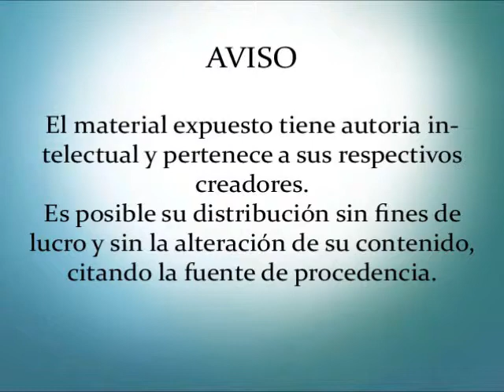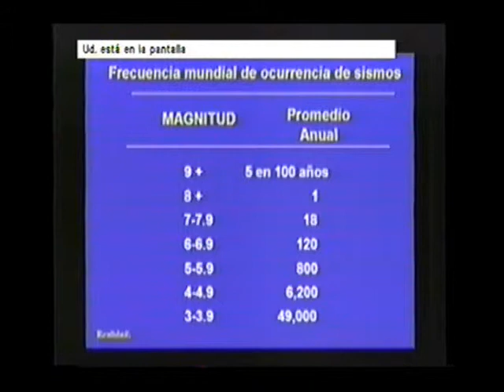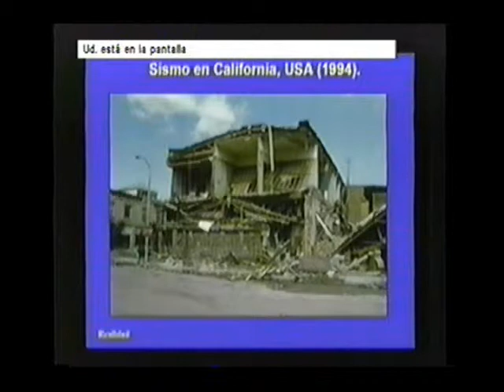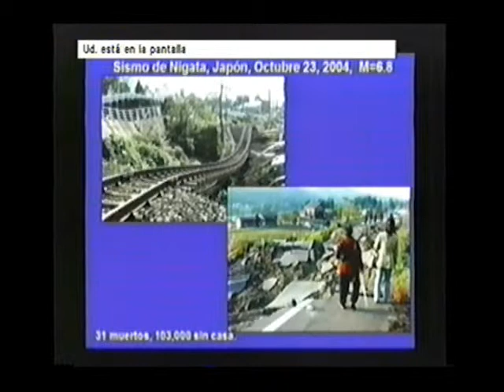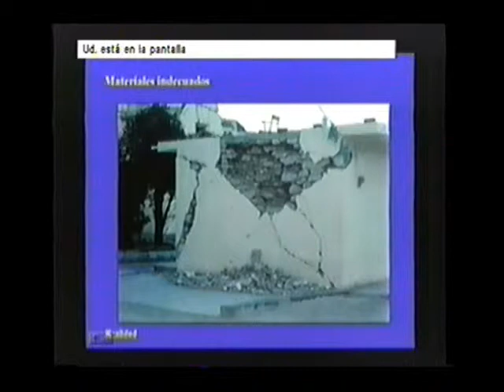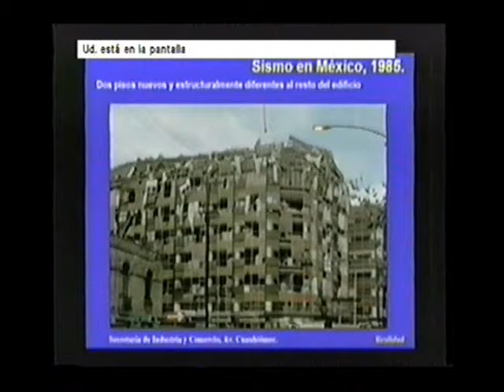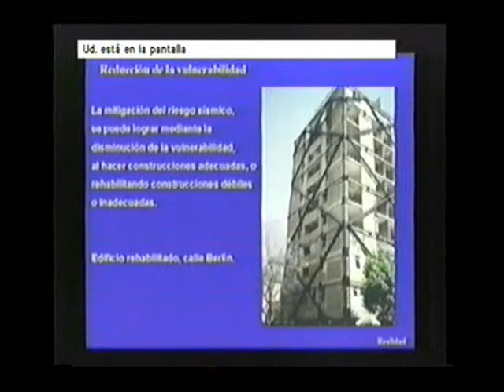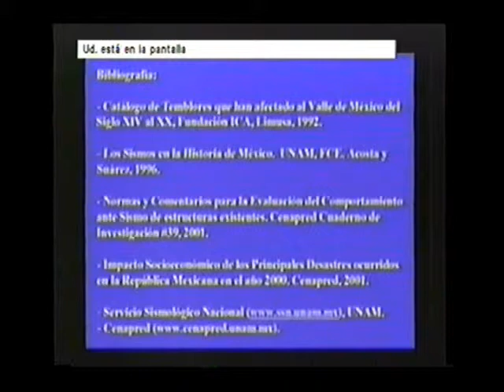Los Sismos en México y en el Mundo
"Los Sismos en México y en el Mundo" por el Dr. Carlos Valdés, charla impartida en el año 2005 en el Intituto de Geofísica.